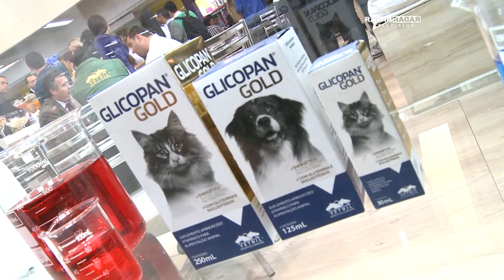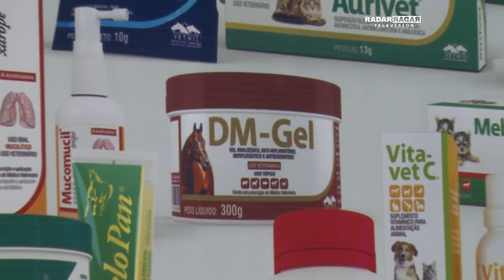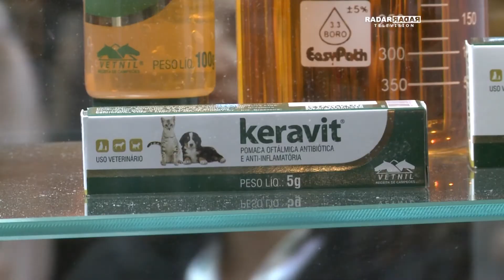VETNIL - PROGRAMA RADAR TELEVISION COM APRESENTAÇÃO DE OCTAVIO NETO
A VETNIL é uma empresa nacional que atua há 20 anos no mercado de pesquisas e desenvolvimento de produtos para nutrição de equinos e animais de companhia.
“Trouxemos para a FIPPA três lançamentos: o Citrato K, um sal muito importante para o animal que sofre de doença renal crônica, o P&D Gold, um suplemento que ajuda no  combate às dermatopatias e o HepVet Suspensão, que auxilia na recuperação do metabolismo hepático”, explica Gustavo Bezzuoli Mano, Gerente de Desenvolvimento de Produtos VETNIL.